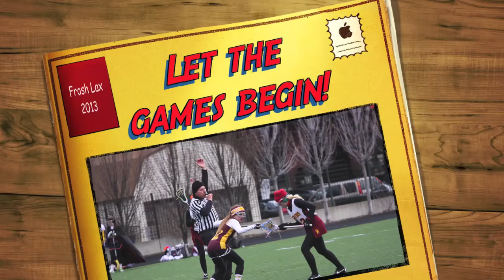Let the games begin!